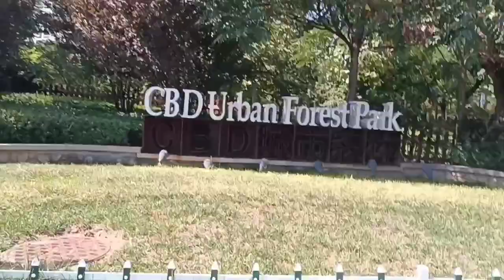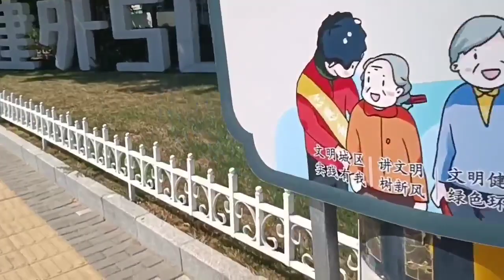Zimbabwe New Marriage Act/ Civil Partnership/ How do you see it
Boyfriend and girlfriend living in together for a certain period of time, when they decide to part was, asserts acquired are shared. Not that old way where women just walked away empty handed.